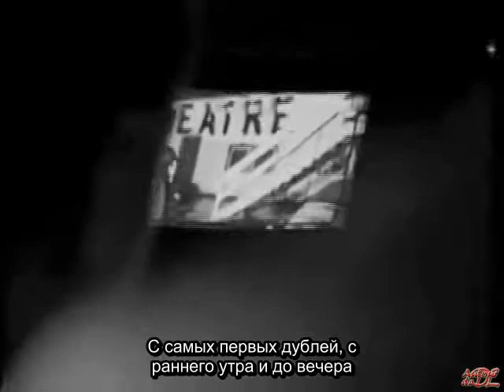2003 10 Felix Leclerc tournage sub